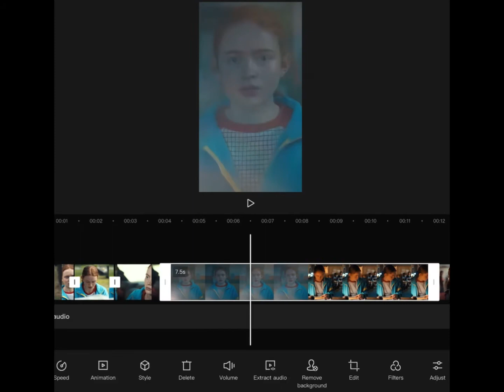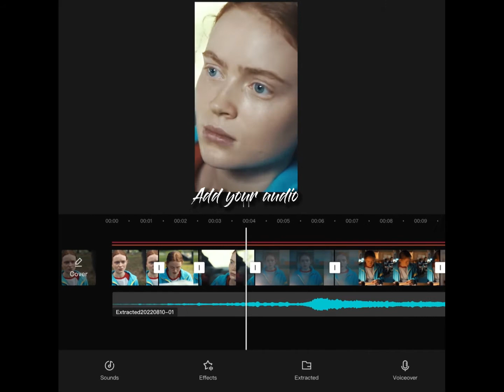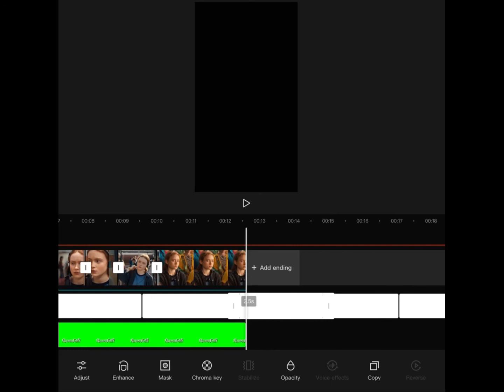How to make an easy edit on CapCut || RowenaEdits